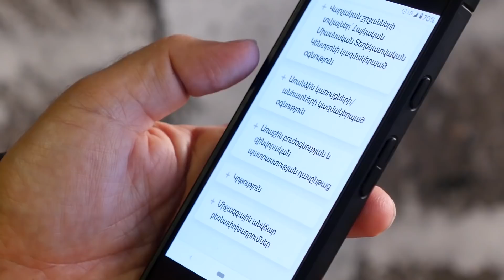Մարդավարի Սամվել Մարտիրոսյանի Հետ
Հաղորդավար - Սերգեյ Դանիելյան
Հյուր - Սամվել Մարտիրոսյան
Օպերատոր - Գարիկ Գասպարյան
Պրոդյուսեր - Աննա Կիրակոսյան